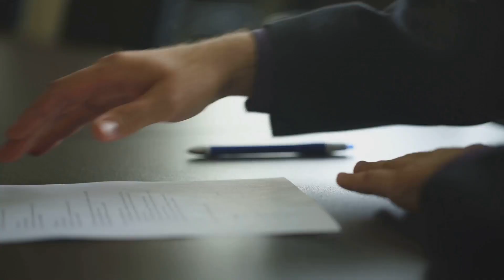Mukesh Ambani: A Journey of Success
In this captivating video, we delve deep into the extraordinary life, profound quotes, and remarkable strategies of Mukesh Ambani, India's wealthiest individual. Join us on an enlightening journey as we uncover the insights and accomplishments of this iconic figure. Drawing from publicly available information, we present you with an insightful analysis that will leave you inspired and informed. Don't miss out on this exclusive exploration of ambition, success, and innovation.

OUTLINE:

00:00:00 The Early Years
00:00:31 Education and Destiny
00:01:00 Leadership and Vision
00:01:19 The Split and New Ventures
00:01:54 The Epitome of Success
00:02:17 Lessons from Mukesh Ambani's Life

Make the right choices 👌